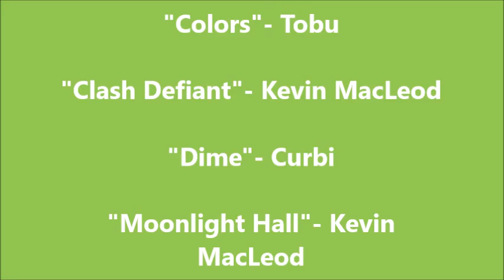Camp Catastrophe (JABAA)- Episode 38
What happens when Bob Smith is the camp director at a camp?  DISASTER!  Watch what disaster happens when Bob Smith and Jeremy go fishing and do archery together...

Btw fun fact: the woods we filmed this in is in the woods in our backyard and the woods around our neighborhood.